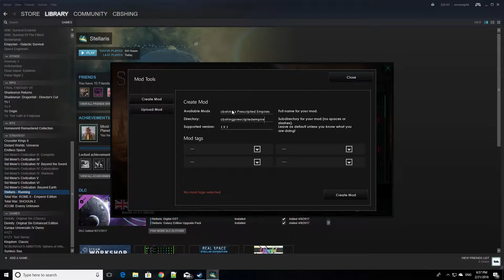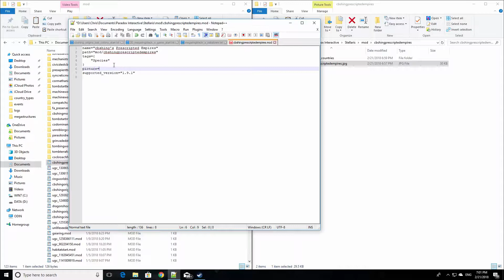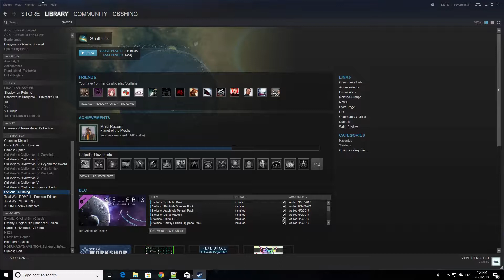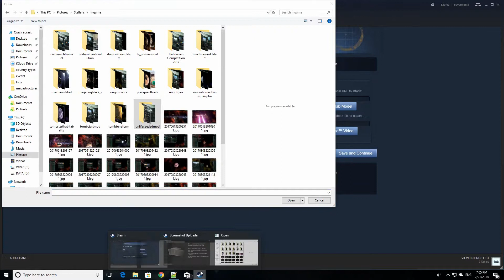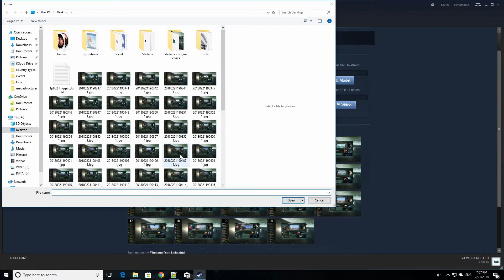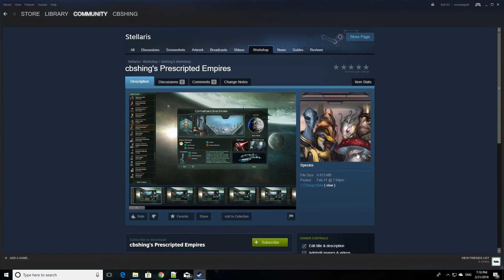Stellaris Modding Timelapse : Making of cbshing's Prescripted Empires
A timelapse video of the making of the Stellaris mod cbshing's Prescripted Empires.  I copy and paste the user defined empires from my game into a mod using the following modding guide I wrote as a reference:

Music (Clips):
"In Search of Life" - Andreas Waldetoft - Stellaris OST